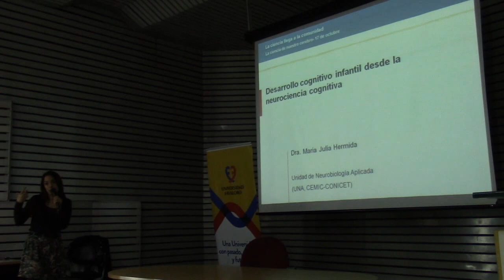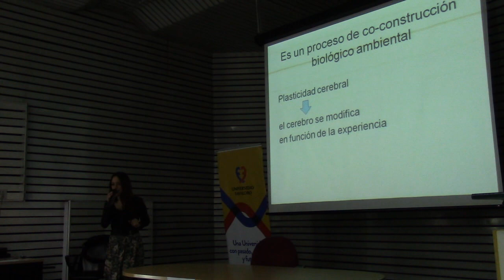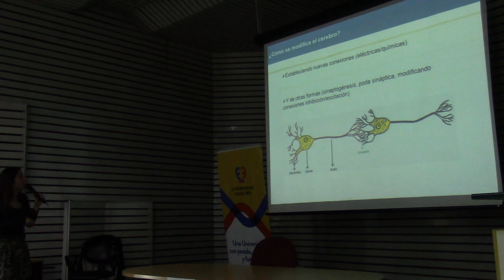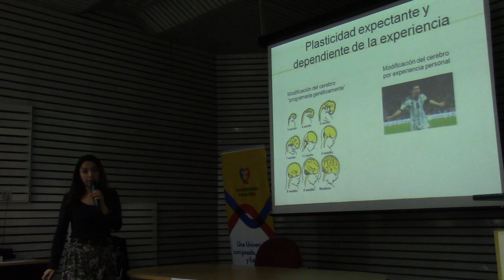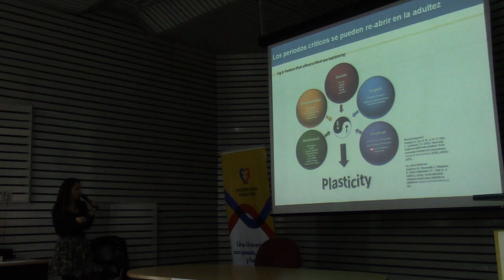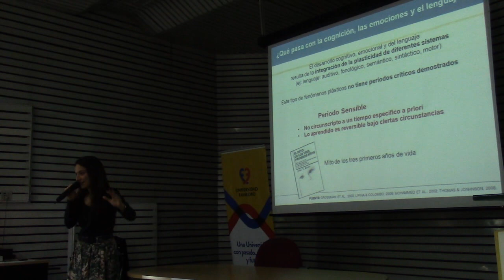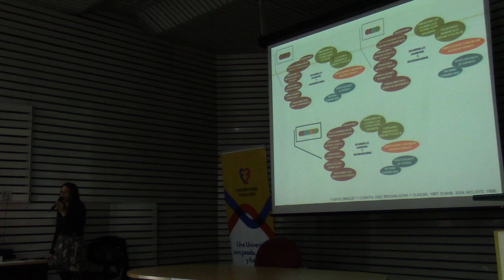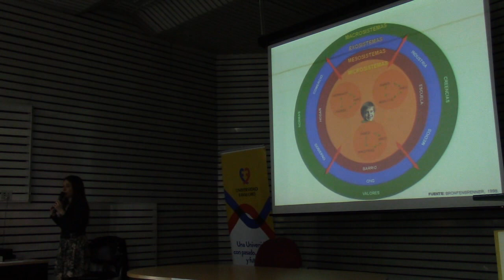Desarrollo infantil ¿Qué nos dice la neurociencia cognitiva? - Julia Hermida